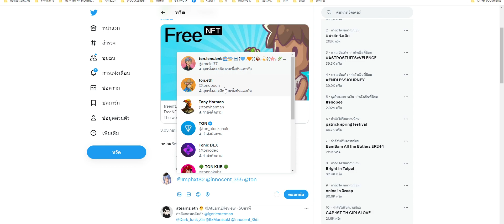ด่วนลุ้นหวย free nft หลักหมื่นCastaways Gen 2 เกาะไม่ขาดรัก